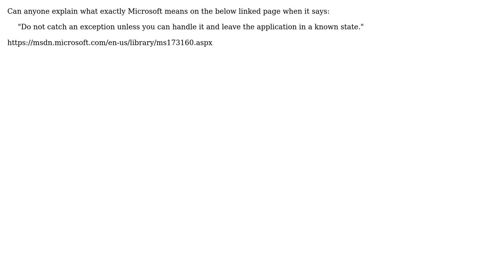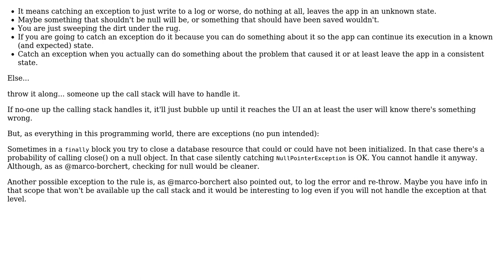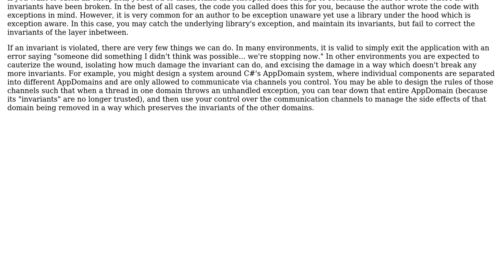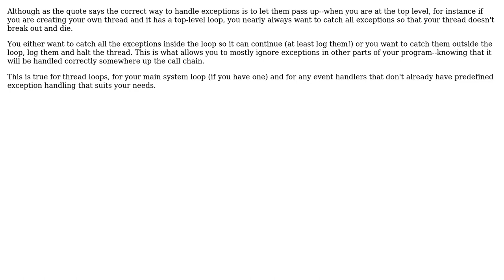Software Engineering: What does it mean to not catch an exception when we can't handle it?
With thanks & praise to God, and with thanks to the many people who have made this project possible! | Content (except music & images) licensed under CC BY-SA | Music | Images & others | With thanks to user user1451111 user Tulains Cordova user Jon Raynor user gnasher729 user Cort Ammon user Bill K and the Stack Exchange Network Trademarks are property of their respective owners. You are responsible for your own actions.